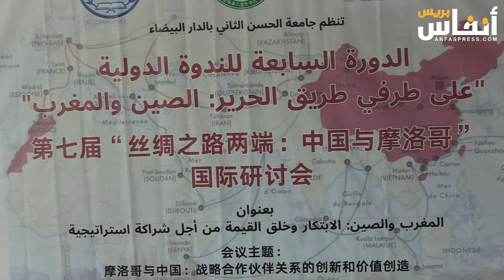ما الذي تمثله الصين من أهمية ثقافية واجتماعية للمغرب؟ خبراء يجيبون على هذا السؤال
نظمت جامعة الحسن الثاني بالدار البيضاء وجامعة شانغهاي للدراسات الدولية، بتعاون مع معهد كونفوشيوس بجامعة الحسن الثاني بالدار البيضاء، الدورة السابعة للندوة الدولية "على طرفي طريق الحرير: الصين والمغرب"، تحت عنوان" المغرب والصين: الابتكار وخلق القيمة من أجل شراكة استراتيجية"
ويأتي هذا الحدث تعزيزا للعمل المشترك بين جامعة الحسن الثاني بالدار البيضاء وجامعة شانغهاي للدراسات الدولية، حيث عملا منذ 2015، على إطلاق منصة للتبادل الأكاديمي في صيغة ندوة دولية "على طرفي طريق الحرير: الصين والمغرب التي تعقد بالتناوب في المغرب والصين".